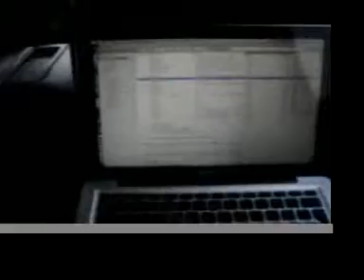Toby Real / THI Video Blog # 5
.. gittn buzyy in Dubizzy